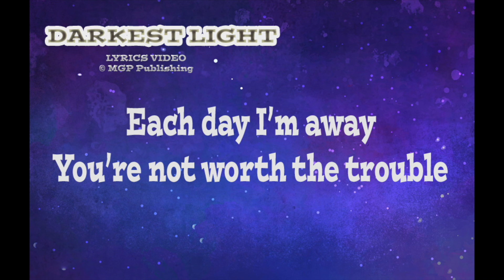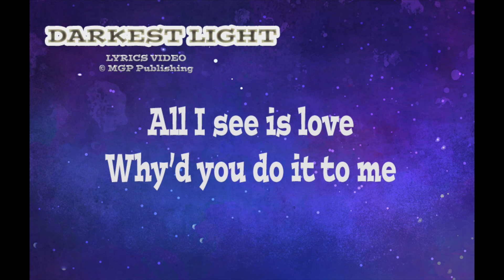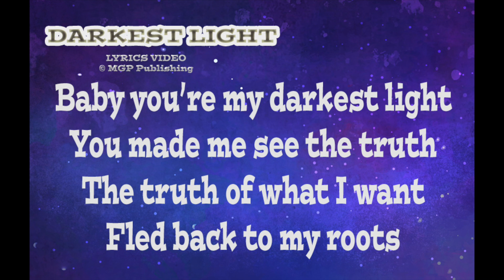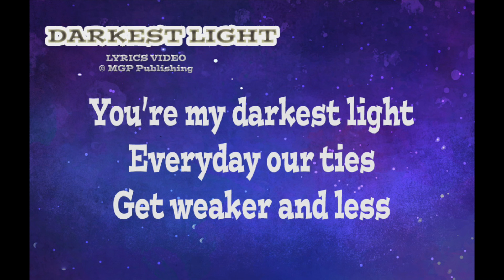DARKEST LIGHT - NEW (Lyrics Video)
*This Video is 1080p HD Format - so click the HD button to adjust*
Darkest Light is a fresh Song written and composed by the very talented Lyricist/Songwriter Danielle Nova.

The Raw Vocals and Vocal Arrangement is by Susan Elsa.

This Video is to introduce Danielle Nova as a Songwriter and give Insight into how a Song is written, improved, arranged until the final Product people see.

Dedicated to all the Girls and Women out there, who gone through difficult relationships and times in their lives and are healing.

MUSIC IS HEALING

Love & Light,
Mystery Garden Web Team